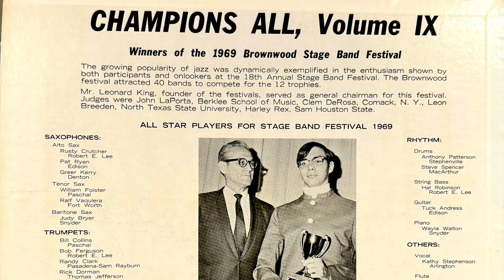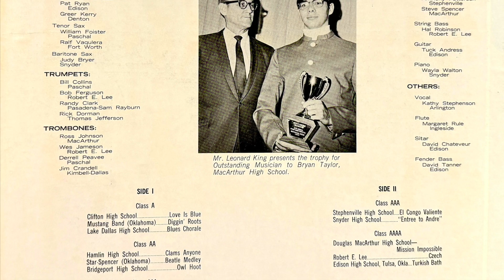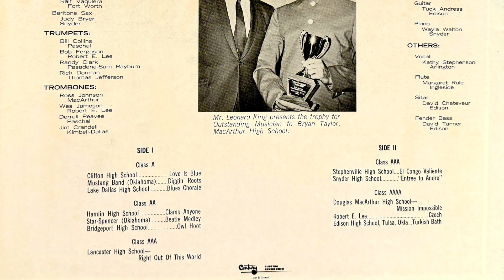Edison High School 1969--Turkish Bath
Winner of the 1969 Brownwood Stage Band Festival (large school category).